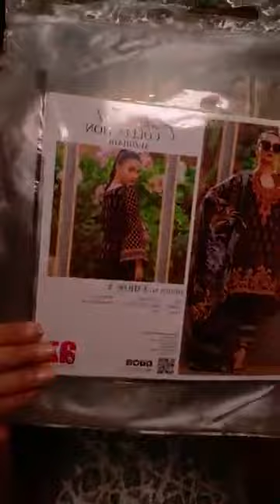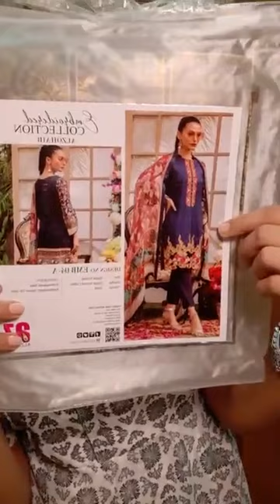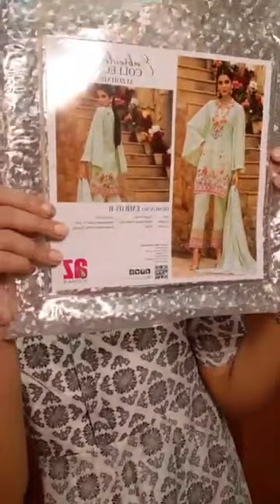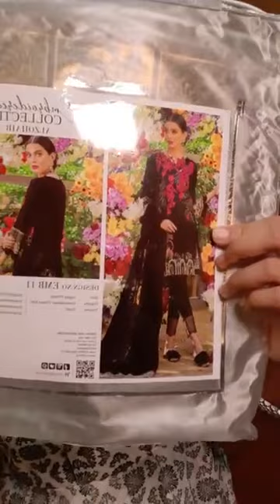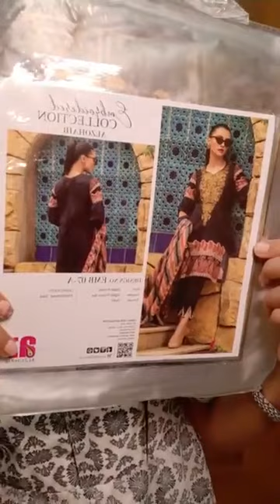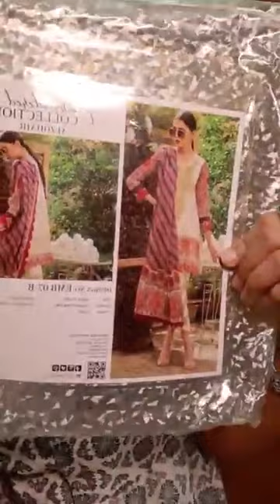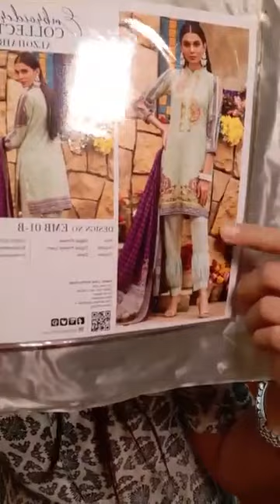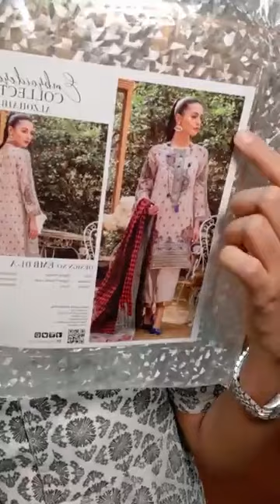AL ZOHAIB (Summer Affair Premium'19)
Live with Marjan💁‍♀️

“ALZOHAIB (Summer Affair Premium’19) 💖💖💖